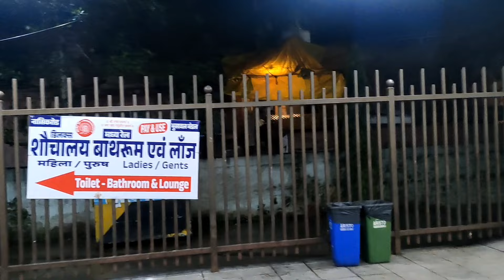Trimbkeswar Jyotirlinga Darshan in July! Maharashtra Nashik!!trimbkeshwar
Hello friends
in this video I have shown you Trimbakeshwar jyotirlinga which situated in Nashik Maharashtra